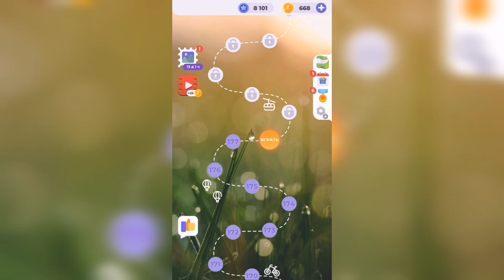Линия слова / Отдых у моря / Уровень 178